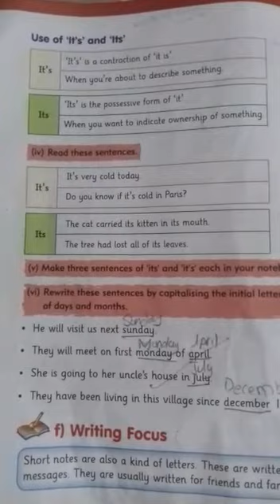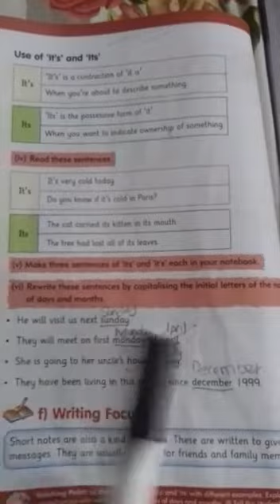English 6th June part 2.. 4th class